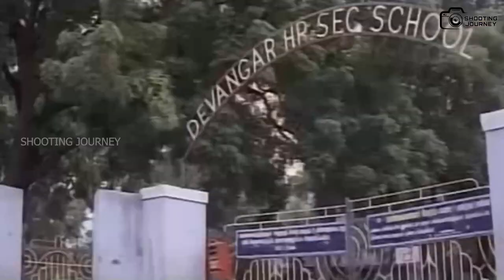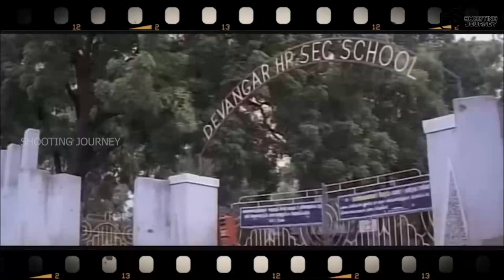Chinnalapatti Shooting Spot | Dindigul Shootng Spot | Shooting Journey | DSP movie heroin house ...?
நமது YouTube தளத்தில் திரைபடங்கள் எந்த எந்த இடங்களில் எடுக்கப்பட்டது என்று அந்த இடத்திற்கு நமது காணோளி மூலம் உங்களை அழைத்து செல்ல இருக்கிறோம்.  பிடித்திருந்தால் உங்கள் ஆதரவை கொடுங்கள் நண்பர்களே !!! 🤞🤞🤞

உங்களுக்கு தெரிந்த படங்கள் எடுத்த இடங்களை கருத்துகளாகவும்  நமது WhatsApp எண்ணிற்கு தெரிவிக்கலாம் 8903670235

Playlists Link :-